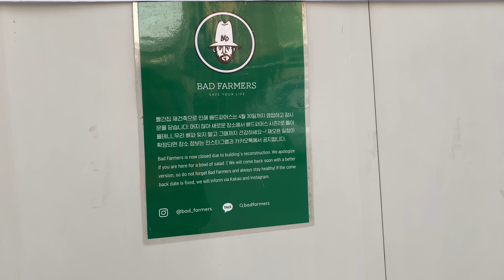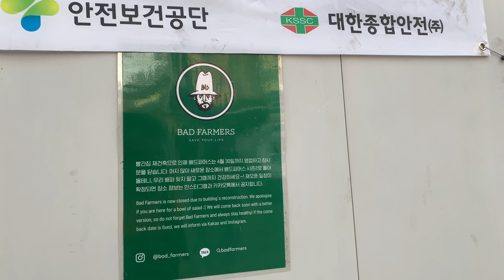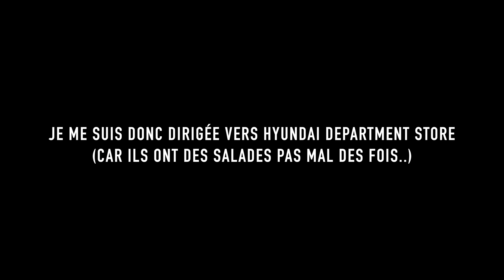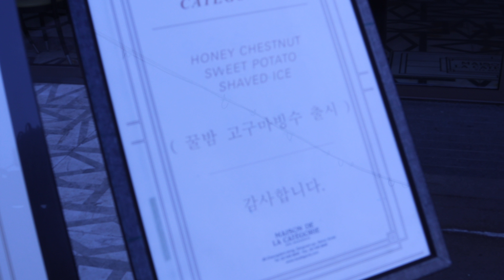pollution Chaque fois que je visite Séoul ...